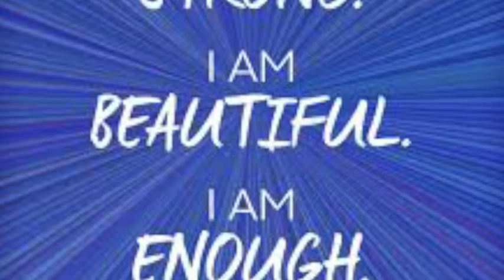Mantra music and the powerful om meditation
Let me know what videos you want me to publish.